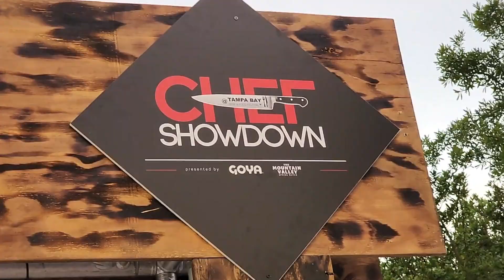The Chef showdown with Tyson Grant from Parkshore Grill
Video by Aeronautical Productions. Contact to get your custom videos today!